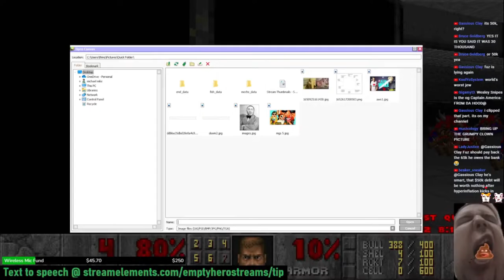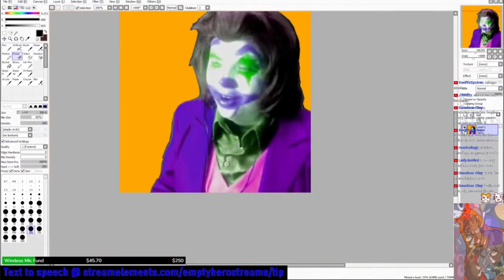[GC] Business 101 With Fuzhou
Hey, man.